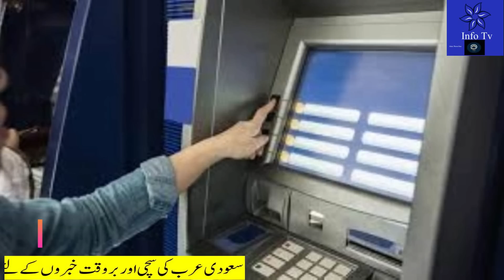Latest Saudi New Today Urdu Hindi|سعودی خبرنامہ |Overview of online registration for Itikaaf Alharam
Latest Saudi New Today Urdu Hindi|سعودی خبرنامہ |Overview of online registration for Itikaaf at Masjid al-Haram#saudi_news
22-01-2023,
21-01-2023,